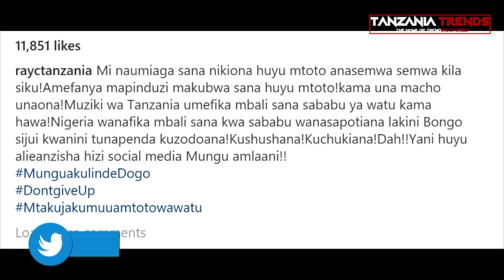Ray C Aamua Kuununua Ugomvi wa Clouds na Diamond! "Mtamuua Mtoto wa Watu!"